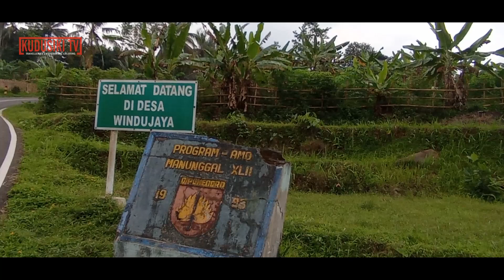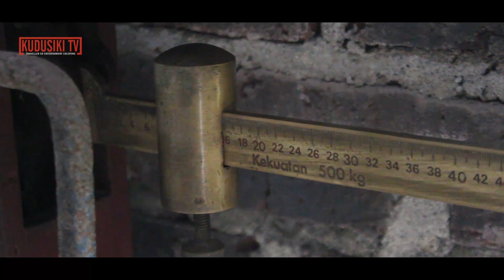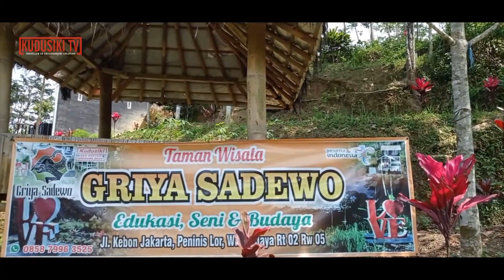WINDUJAYA WERA | KUDUSIKITV CINEMATIC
WINDUJAYA WERA yang berarti Windujaya bagus, indah, dan elok.
Windujaya yang asri dengan kebudayaan dan kekayaan alam yang masih terjaga hingga saat ini.